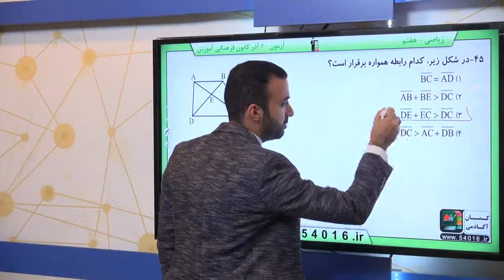پایه هفتم رياضي هندسه و استدلال روابط بين پاره خط ها سوال 45 درصد پاسخگویی 49